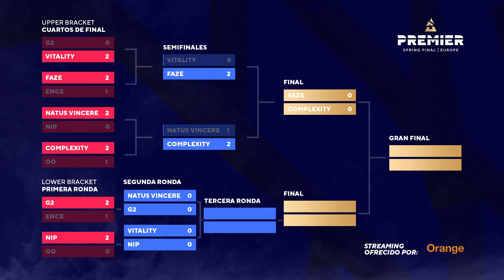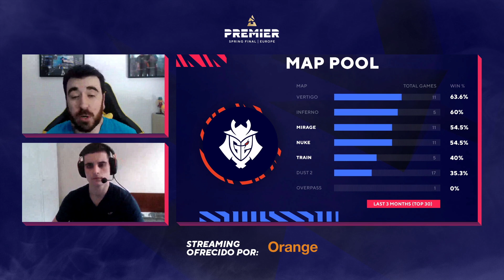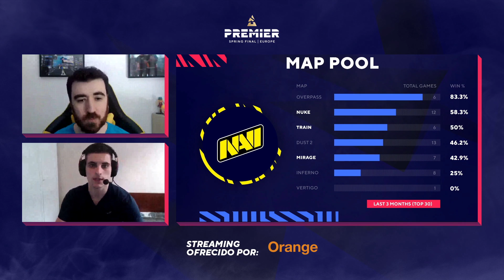v | MAPA 1 | Semifinal (Lower Bracket) | BLAST Premier Spring Final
BLAST Premier es un circuito global de eventos que ofrece Counter-Strike de nivel élite y entretenimiento de clase mundial para todos. Aquí encontrarás la retransmisión en español de las Blast Pro Series 2020 comentado por los casters y colaboradores de la LVP (Liga de Videojuegos Profesional).